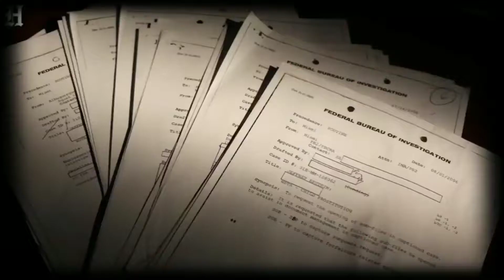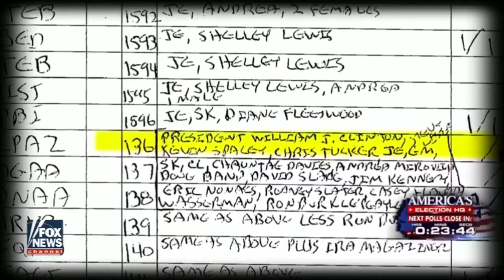August 26, 2019